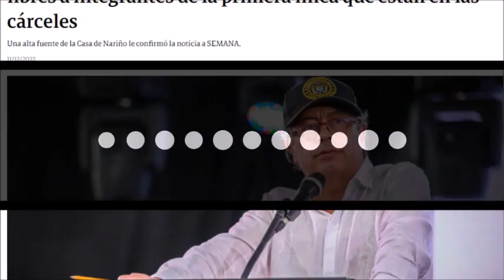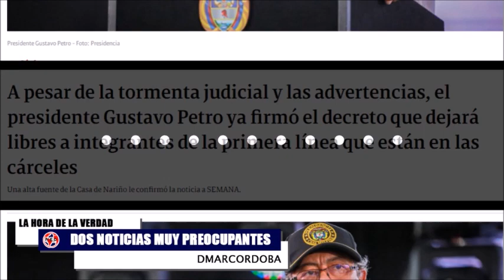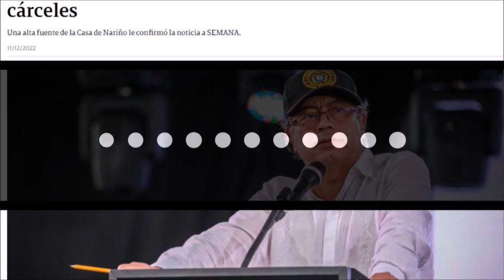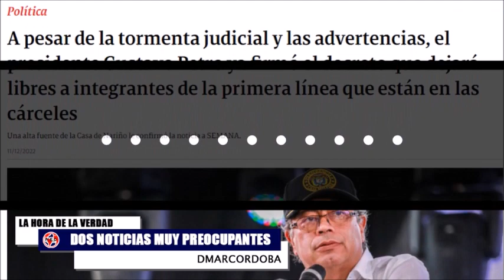🔴 DOS NOTICIAS DE ÚLTIMA HORA QUE PREOCUPAN AL PAÍS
“Se van a inventar que ellos serán voceros o representantes del Gobierno. Para la conflictividad social y por esa vía entonces van a buscar la excarcelación de personas donde los ministros chocan en sus versiones” : Hernán Cadavid
DMar Cordoba en La Hora de la Verdad